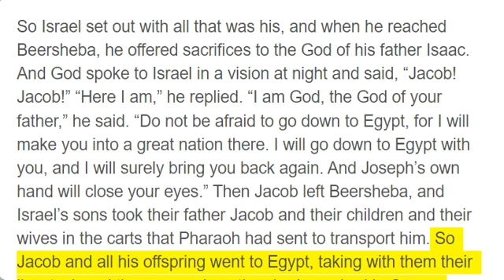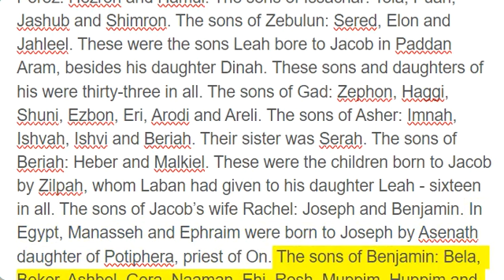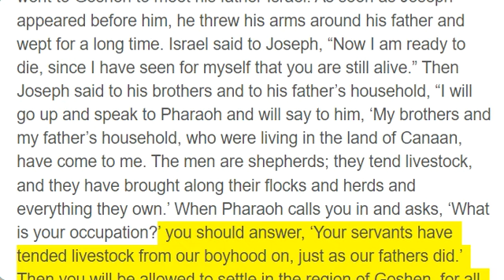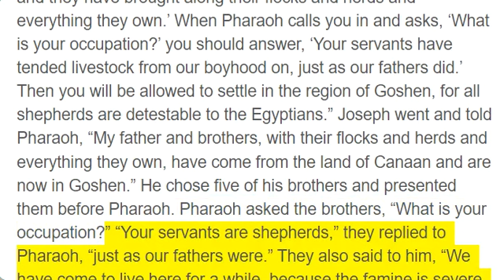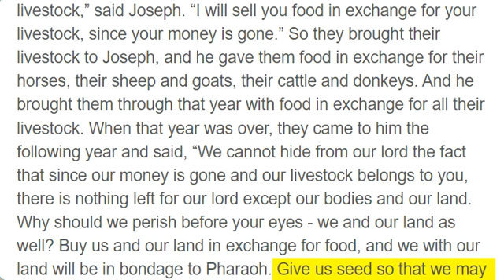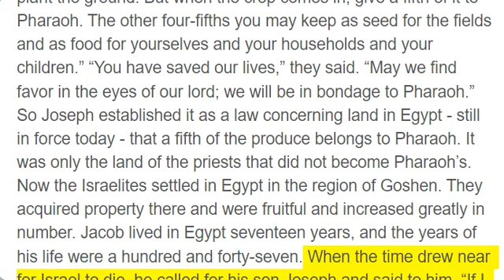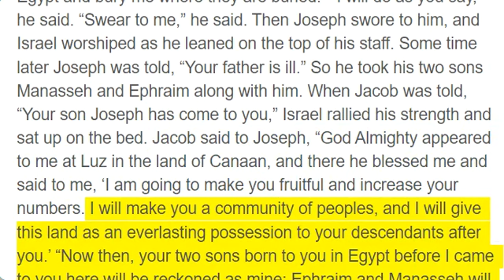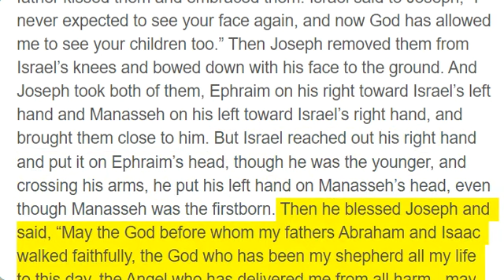Genesis 46 - 48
So Israel set out with all that was his, and when he reached Beersheba, he offered sacrifices to the God of his father Isaac. And God spoke to Israel in a vision at night and said, “Jacob! Jacob!” “Here I am,” he replied. “I am God, the God of your father,” he said. “Do not be afraid to go down to Egypt, for I will make you into a great nation there. I will go down to Egypt with you, and I will surely bring you back again. And Joseph’s own hand will close your eyes.” Then Jacob left Beersheba, and Israel’s sons took their father Jacob and their children and their wives in the carts that Pharaoh had sent to transport him. So Jacob and all his offspring went to Egypt, taking with them their livestock and the possessions they had acquired in Canaan. Jacob brought with him to Egypt his sons and grandsons and his daughters and granddaughters - all his offspring. These are the names of the sons of Israel (Jacob and his descendants) who went to Egypt: Reuben the firstborn of Jacob. The sons of Reuben: Hanok, Pallu, Hezron and Karmi. The sons of Simeon: Jemuel, Jamin, Ohad, Jakin, Zohar and Shaul the son of a Canaanite woman. The sons of Levi: Gershon, Kohath and Merari. The sons of Judah: Er, Onan, Shelah, Perez and Zerah (but Er and Onan had died in the land of Canaan). The sons of Perez: Hezron and Hamul. The sons of Issachar: Tola, Puah, Jashub and Shimron. The sons of Zebulun: Sered, Elon and Jahleel. These were the sons Leah bore to Jacob in Paddan Aram, besides his daughter Dinah. These sons and daughters of his were thirty-three in all. The sons of Gad: Zephon, Haggi, Shuni, Ezbon, Eri, Arodi and Areli. The sons of Asher: Imnah, Ishvah, Ishvi and Beriah. Their sister was Serah. The sons of Beriah: Heber and Malkiel. These were the children born to Jacob by Zilpah, whom Laban had given to his daughter Leah - sixteen in all. The sons of Jacob’s wife Rachel: Joseph and Benjamin. In Egypt, Manasseh and Ephraim were born to Joseph by Asenath daughter of Potiphera, priest of On. The sons of Benjamin: Bela, Beker, Ashbel, Gera, Naaman, Ehi, Rosh, Muppim, Huppim and Ard. These were the sons of Rachel who were born to Jacob - fourteen in all. The son of Dan: Hushim. The sons of Naphtali: Jahziel, Guni, Jezer and Shillem. These were the sons born to Jacob by Bilhah, whom Laban had given to his daughter Rachel - seven in all. All those who went to Egypt with Jacob - those who were his direct descendants, not counting his sons’ wives - numbered sixty-six persons. With the two sons who had been born to Joseph in Egypt, the members of Jacob’s family, which went to Egypt, were seventy in all. Now Jacob sent Judah ahead of him to Joseph to get directions to Goshen. When they arrived in the region of Goshen, Joseph had his chariot made ready and went to Goshen to meet his father Israel. As soon as Joseph appeared before him, he threw his arms around his father and wept for a long time. Israel said to Joseph, “Now I am ready to die, since I have seen for myself that you are still alive.” Then Joseph said to his brothers and to his father’s household, “I will go up and speak to Pharaoh and will say to him, ‘My brothers and my father’s household, who were living in the land of Canaan, have come to me. The men are shepherds; they tend livestock, and they have brought along their flocks and herds and everything they own.’ When Pharaoh calls you in and asks, ‘What is your occupation?’ you should answer, ‘Your servants have tended livestock from our boyhood on, just as our fathers did.’ Then you will be allowed to settle in the region of Goshen, for all shepherds are detestable to the Egyptians.” Joseph went and told Pharaoh, “My father and brothers, with their flocks and herds and everything they own, have come from the land of Canaan and are now in Goshen.” He chose five of his brothers and presented them before Pharaoh. Pharaoh asked the brothers, “What is your occupation?” “Your servants are shepherds,” they replied to Pharaoh, “just as our fathers were.” They also said to him, “We have come to live here for a while, because the famine is severe in Canaan and your servants’ flocks have no pasture. So now, please let your servants settle in Goshen.” Pharaoh said to Joseph, “Your father and your brothers have come to you, and the land of Egypt is before you; settle your father and your brothers in the best part of the land. Let them live in Goshen. And if you know of any among them with special ability, put them in charge of my own livestock.” Then Joseph brought his father Jacob in and presented him before Pharaoh. After Jacob blessed Pharaoh, Pharaoh asked him, “How old are you?” And Jacob said to Pharaoh, “The years of my pilgrimage are a hundred and thirty. My years have been few and difficult, and they do not equal the years of the pilgrimage of my fathers.” Then Jacob blessed Pharaoh and went out from his presence. So Joseph settled his father and his brothers in Egypt and gave them property in the best part of the land, t